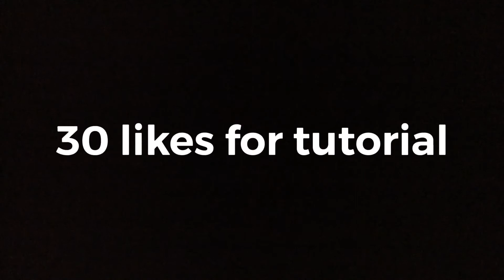Tiny lego gun (powerful)